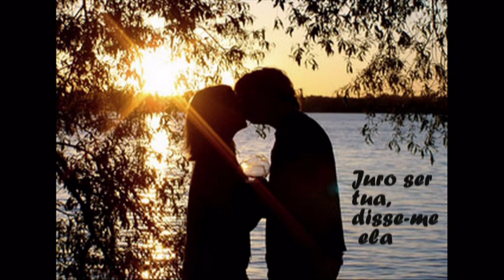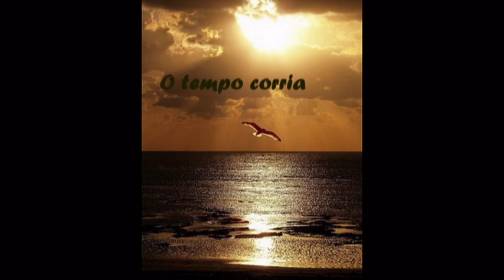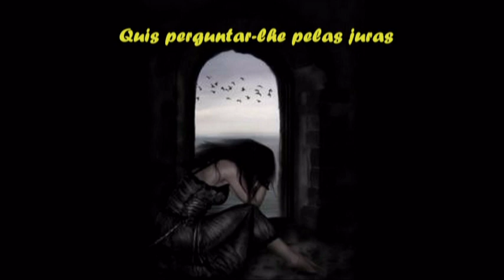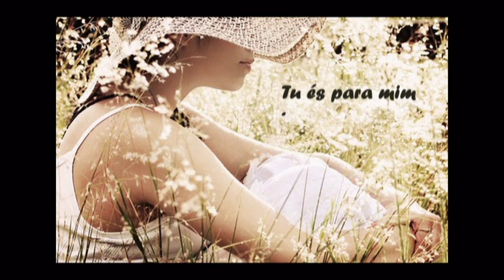Francisco José - Sinal da Cruz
Música "Sinal da Cruz" de Francisco José.